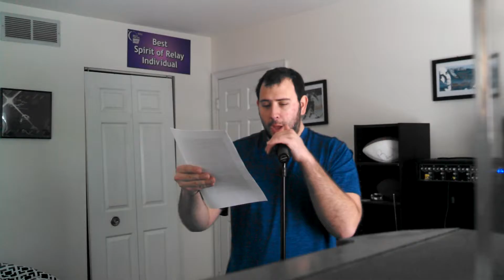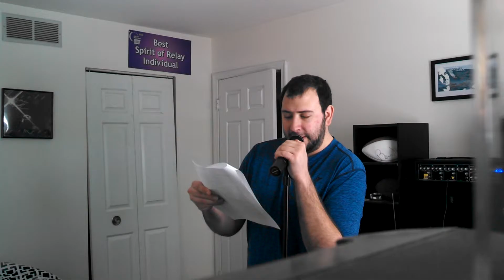Walking In Memphis cover by Andy Killen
This is Andy Killen of A Killen Experience covering Walking In Memphis by Marc Cohn. I did not write or originally record this song